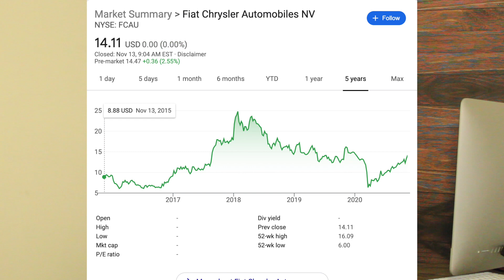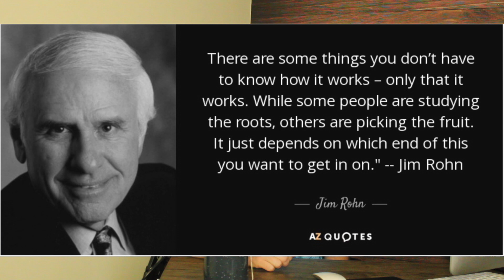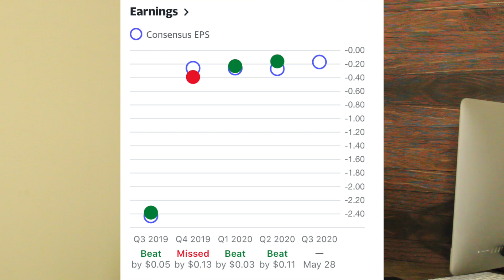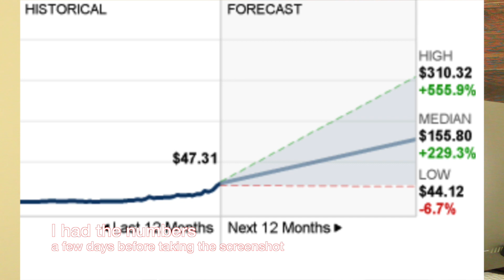Nio Stock Review | Why I am just now buying this stock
Electric vehicle maker Nio has been one of the most popular stocks of 2020 and rightfully so. Many investors have made a lot of money investing in this company. And while I am late to the game with buying this stock, I think it has a lot of room to grow as an investment. So today, we will be doing a stock review for Nio

► My computer
► Lighting 1
► Lighting 2
► Phantom Power for microphone

➔ Stay Connect With Matt Mulvihill